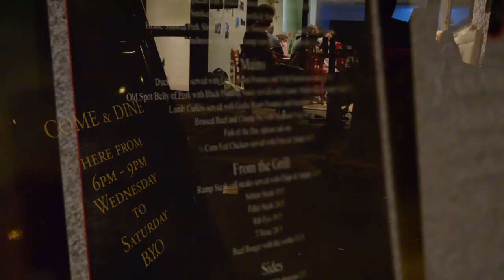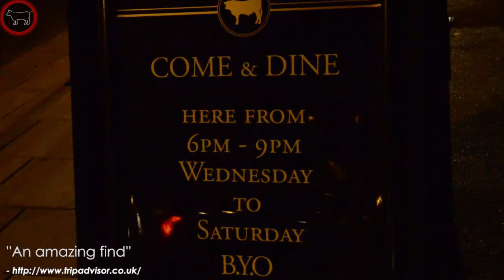V Thomas and Son - 'The best steaks in London' - Promo video.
Come and Dine at V Thomas and Son, 387 St Margarets road, Twickenham tw1 1pp.